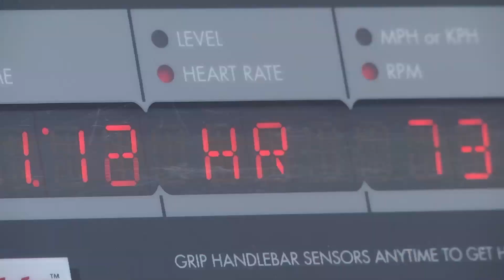Overtraining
Do you know if you are overtraining? Beau Johnson, physical therapist at Mayo Clinic Health System, discusses resting heart rates and how to identify signs of overtraining your body.